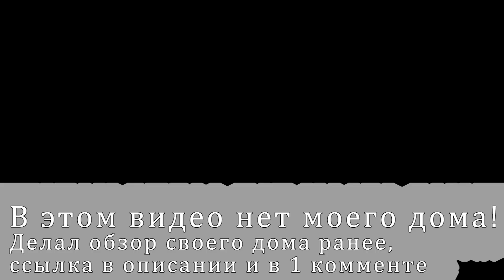Как правильно выбрать дом перед покупкой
Купить дом непростая задача, особенно если ты Федя.